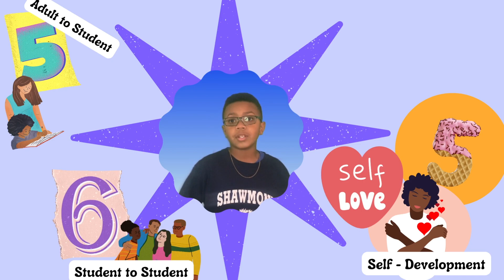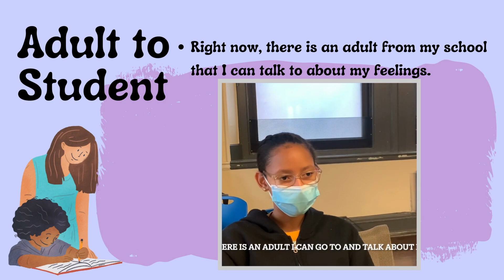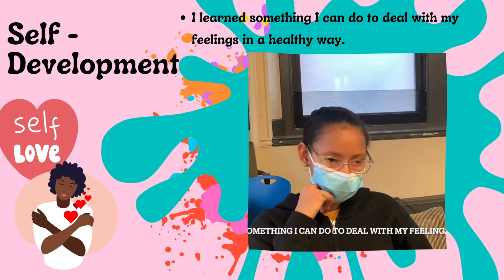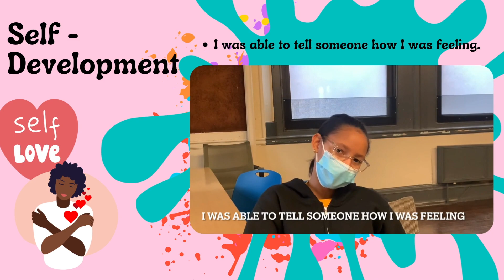SWBS Questions Review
Learn more about the questions asked on the School District of Philadelphia's Student Well Being Survey.